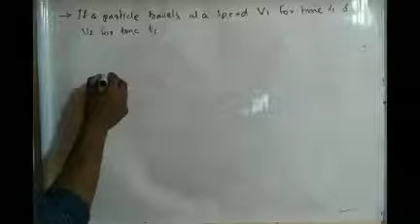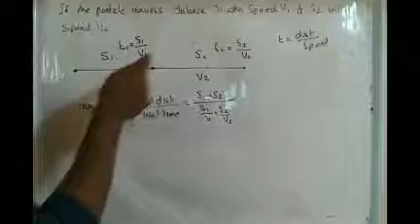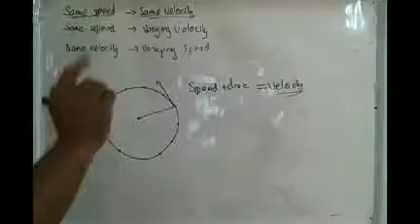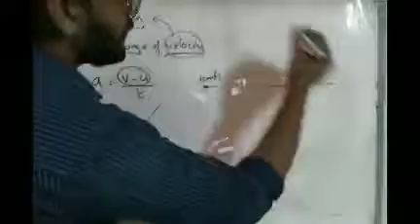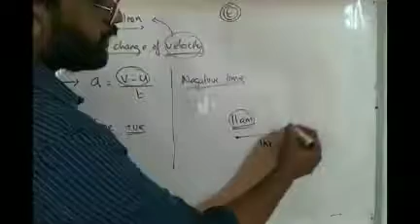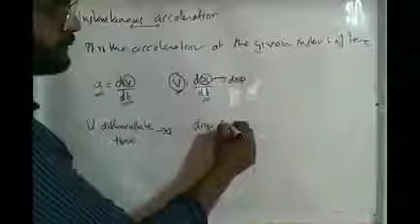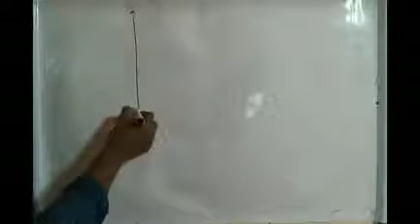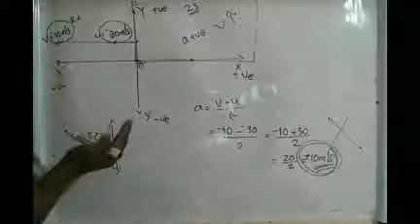Motion in a straight line part 4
plus one physics, Motion in a straight line, Face Kilimanoor